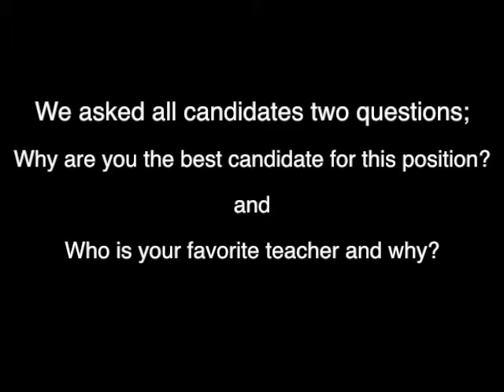Earl Hilliard, Jr., Jefferson County County Commission District 1 Candidate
BIRMINGHAM, Alabama - Earl Hilliard, Jr., Jefferson County County Commission District 1 Candidate. We asked all candidates two questions: Why are you the best candidate for this position? and Who is your favorite teacher and why?